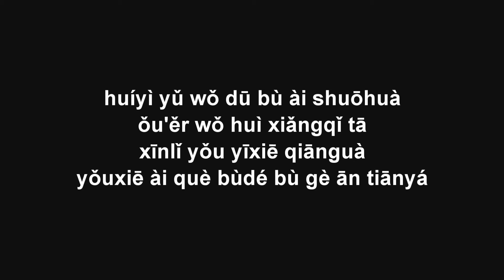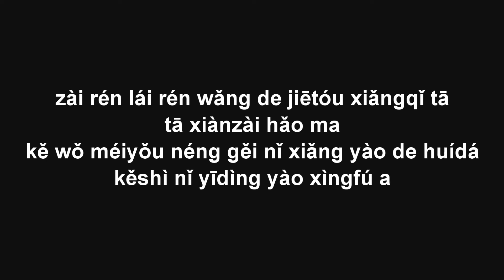Nǐ yīdìng yào xìngfú 你一定要幸福